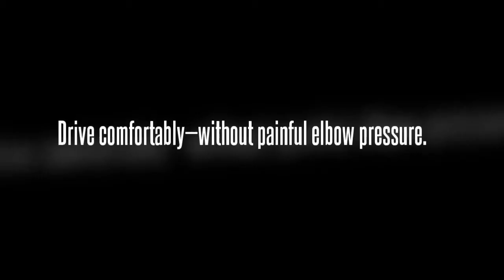Arm Rest - 1-800-953-0814